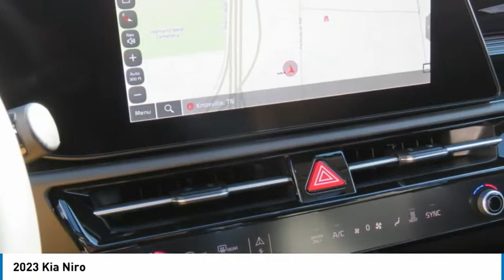2023 Kia Niro Knoxville TN P5014884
2023 Kia Niro

Parkside Kia
9929 Parkside Drive

Pick up this Snow White Pearl 2023 Kia Niro, available today at Parkside Kia. This could be the one you've been searching for.